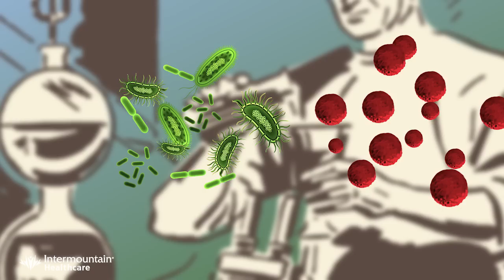How You Can Prevent the Post-Antibiotic Apocalypse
Eddie Stenehjem, MD, Intermoutnain Medical Center, talks about the history of antibiotics, antibiotic resistance, and what we can do to extend the longevity of these medicines.

The views and content of this video do not necessarily reflect the policies of Intermountain Healthcare. The content on this channel should not be taken over advice of your care provider. As always, in the event of an emergency find care immediately.